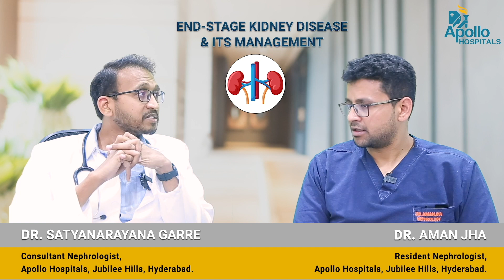End-Stage Kidney Disease & Its Management | Dr. Satyanarayana Garre, Nephrologist | Apollo Hospitals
Discussion by Dr. Satyanarayana Garre, Consultant Nephrologist at Apollo Hospitals, Jubilee Hills, Hyderabad on "End-Stage Kidney Disease & Its Management".